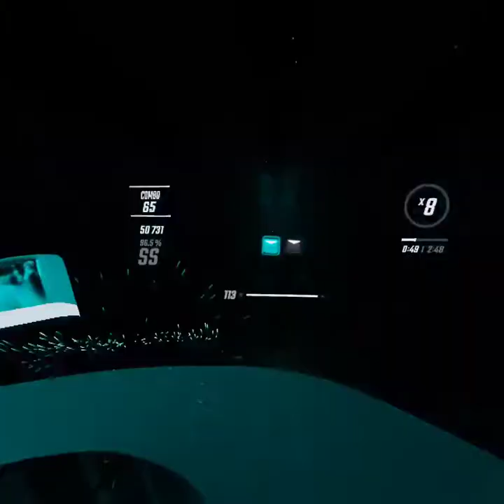The Greatest Show - Panic! at the Disco [Beat Saber] [Normal] [FC] [P!DMP]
Normal on its' way, enjoy!